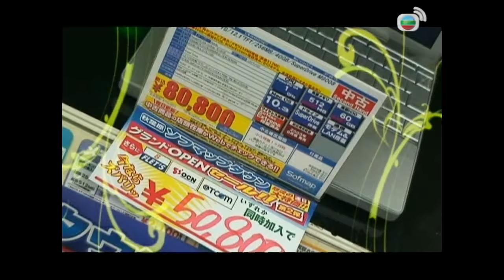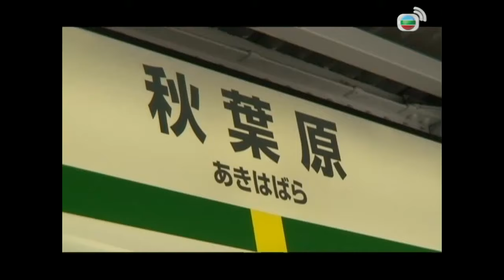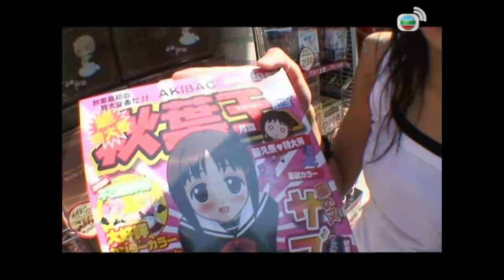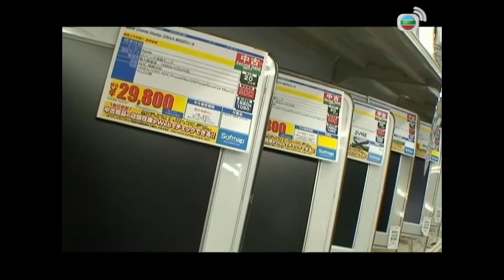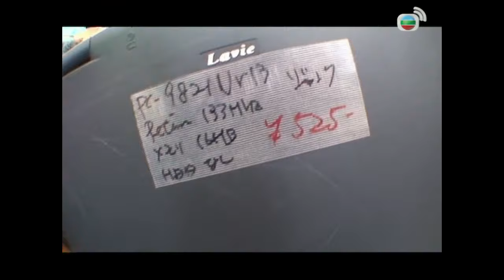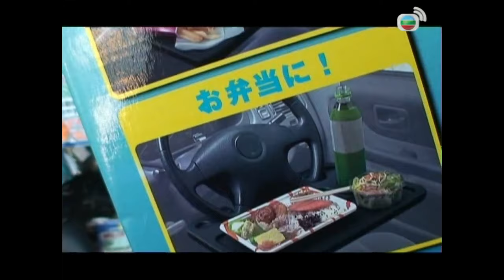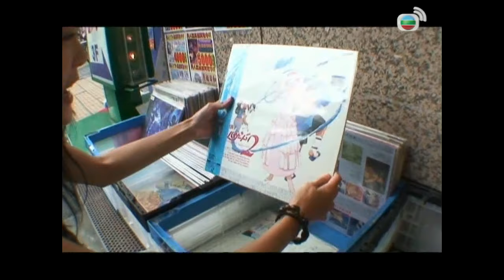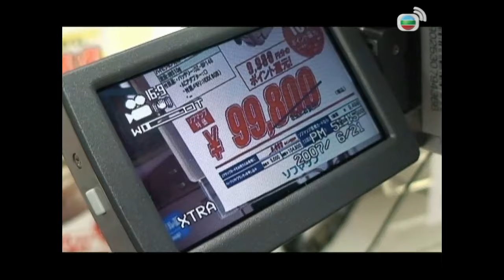日本旅遊 | 日本遊 | 貴版「鴨寮街」－秋葉原，一個男人的世界！ | 流行東京 #21 | 杜如風 | 粵語 | TVB 2007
杜如風出走東京，在一連四十集《流行東京》中與你捐窿捐罅「行勻」全東京，以娛樂及資訊並重手法介紹各個旅遊熱點，助你計劃到訪東京時，以最短時間、最經濟價錢、最有效率方法，探尋至in至潮掃貨天堂、食店及浪漫拍拖勝地。

她會與你遊走掃貨天堂涉谷及六本木、名牌集中地南青山及代官山、潮人聖地裏原宿、「親子天堂」自由丘、「寵物天堂」麻布十番、「雜貨天堂」下北沢，以及秋葉原、中目黑、田原町「道具街」等地，搜羅最新購物資訊；並挑戰台場筋肉擂台，勁坃「富士急高原樂園」曾列入「健力士世界紀錄大全」中的過山車，夜蒲涉谷、六本木disco；並到東京市區預告紅葉蹤影；亦為各位情侶推介浪漫滿分的台場人造沙灘、彩虹燆拍拖勝地。

杜如風橫掃原宿、歌舞伎町特色食店，到涉谷品嚐築地新鮮魚生，在人氣第一立食壽司店極速填飽肚子，於淺草雷門觀音寺及「銀杏祭」

日本創意產品新奇有趣，她為你推介「日本必買小物」，如切菜手手、吸汗布、F Cup Cookie、太陽能電筒等，讓你有和菓之以外的特色手信可供選擇。日本速食文化歷史悠久，罐頭食品發展一日千里，杜如風亦「冒死」試食罐頭麵包、罐頭豬骨湯拉麵、罐頭碳燒雞肉及罐頭滷肉鍋，並以「罐裝氧氣」續命為觀眾繼續介紹「遊日小貼士」！她會介紹各家新宿東口及西口的酒店，助你挑選最合心意的酒店；示範使用日本公眾電話亭致電回港、於便利店進行海外提款；並講述入寺拜神的正確方法、乘搭機場巴士的注意事項等貼士；另設有「超級易學簡單旅遊日文通勝」，由杜如風教授化妝品、飲食、藥物等日文生字讀音，於日本購物旅遊從此不求人！

主持: 杜如風